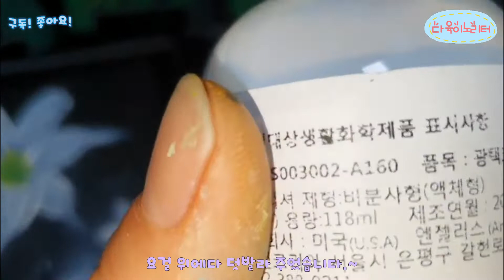★다육이노리터★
안녕하세요.
다육이 노리터 입니다.^^
오늘 노리터의 이야기는
오늘도 예쁜 실란을 보여드리고
실란을 사진으로 찍어
그림으로 그리기도 하고
풀분들을 꾸민 이야기를 담았습니다.
이번 이야기도 함께해주세요~
감사합니다.^^*